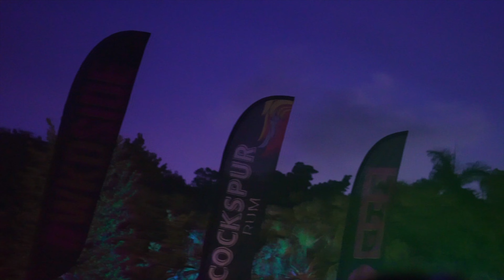JabJab J'Ouvert 2022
J'Ouvert At Dawn
JAB EDITION ♠️

Location: Southlands Park, Warwick

100% Soca Event

Dj Mista Genius
Dj Mystro
Dj Casualty
Dj Fury

Open bar event. 🍻
Drinks | Glow | Party favours | Powder | Paint | Water | Vibes

We Don't Party Normal 🤪